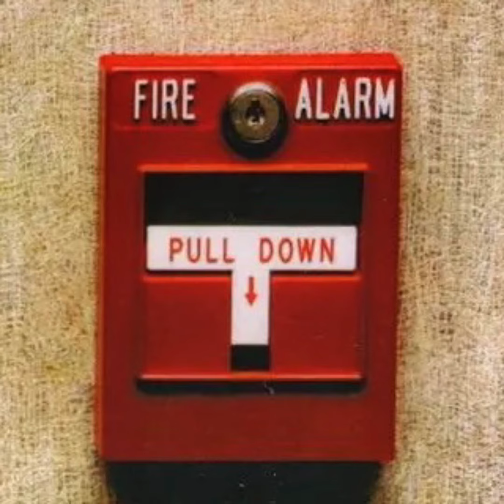pull the alarm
prodseecretz